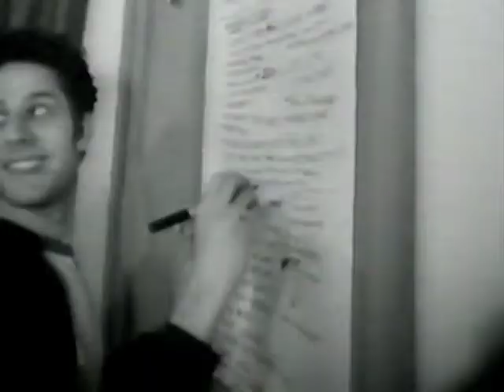LightsongPlay640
Trailer for a seven-part audio drama based on the life and music of JoshClayton-Felt with a sprinkle of magic. To listen to the play and to learn more about it go The site also contains five unreleased songs by Josh.